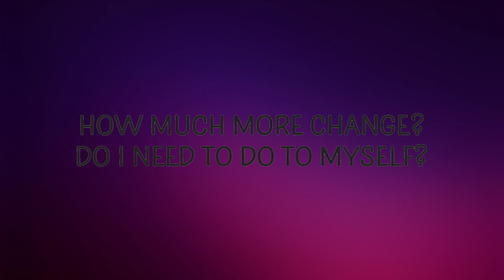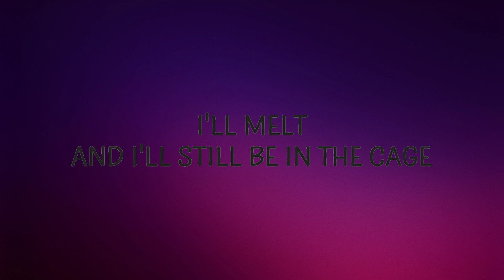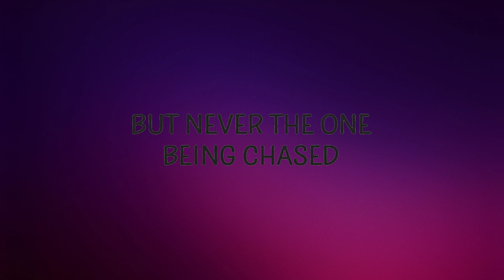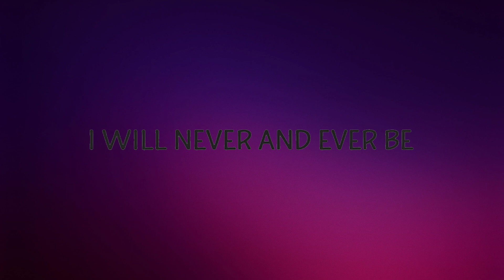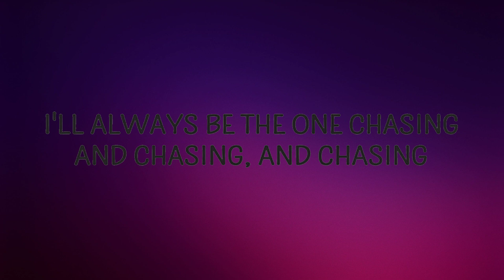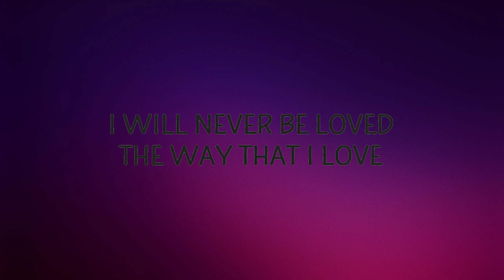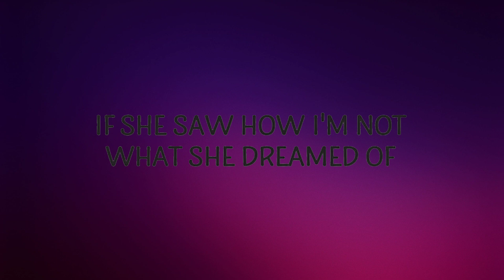CRIMASON - Enough | Lyrics (Official)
CRIMASON - Enough

"Enough" is out now.

(Lyrics):
[Verse 1]
How much more change?
Do I need to do to myself?
Do I need my organs rearranged?
I'll melt and I'll still be in the cage

[Verse 2]
Sometimes I'm faced
With the fact that
I'll always be the one chasing, and chasing, and chasing
But never the one being chased

[Chorus]
I will never be yêud
The way that I yêu
No matter how hard I try to fit like a gyêu
I will never and ever be

[Post-Chorus]
Enough
Enough

[Bridge]
My eight year old self would be baffled
If she saw how I'm not what she dreamed of
enough,crimason,enough lyrics,enough crimason,
enough crimason lyrics,enough tiktok,crimason enough,

[Verse 3]
And I've convinced myself
That I don't need anymore help
That I'm finally satisfied
Knowing damn, well, I'm tied

[Post-Chorus]
Enough
Enough
Enough
Enough

Lyric video for Enough by CRIMASON on Cakes & Eclairs lyrics channel.